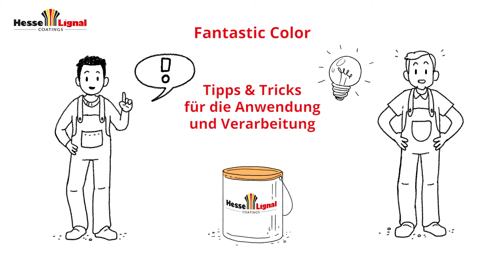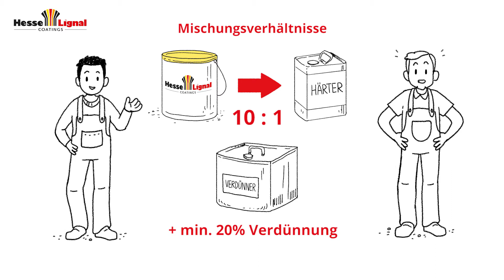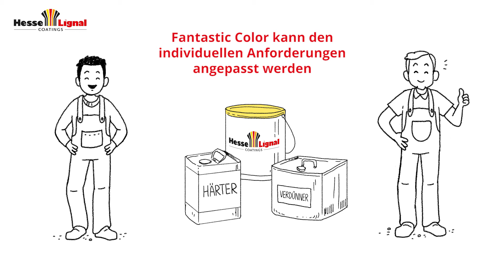Tipps & Tricks Hesse FANTASTIC-COLOR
Erklärvideo für die Anwendung und Verarbeitung des Hesse FANTASTIC COLORs, ein pigmentierter, lichtechter und sehr ausgewogener Zweikomponenten PUR Acrylharzlack mit einer beeindruckenden Deckkraft und schnellen Trocknung. Das Produkt zeichnet sich besonders durch seinen hervorragenden Stand an vertikalen Flächen aus, verbunden mit einem exzellenten Verlauf auf der waagerechten Fläche.